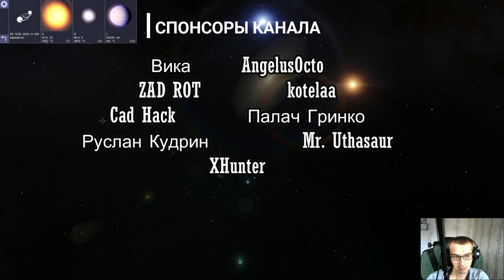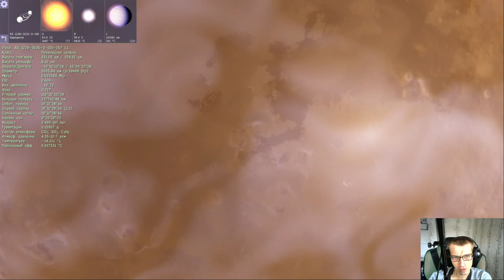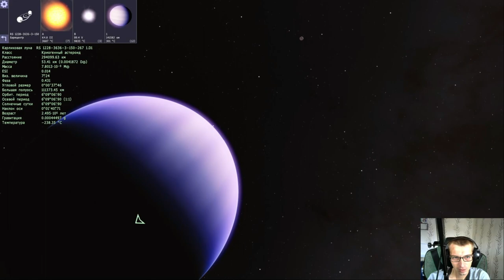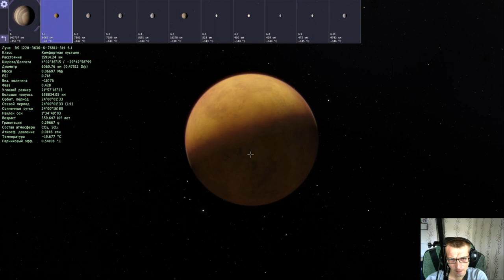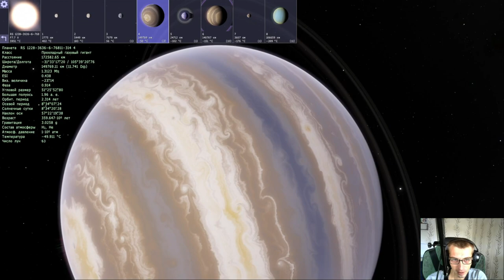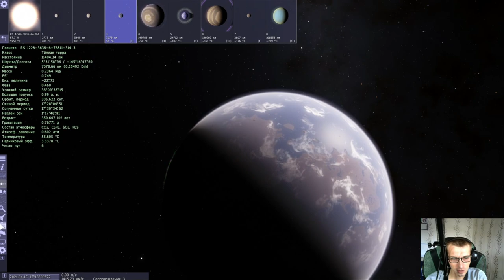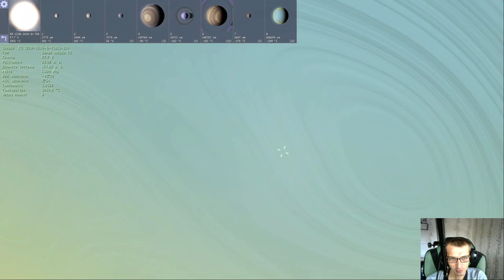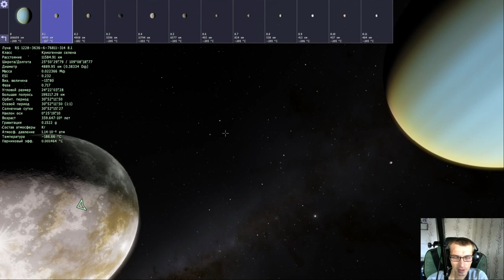SPACE ENGINE. ЕСТЬ ЛИ ЖИЗНЬ НА ЛУНАХ ГАЗОВЫХ ГИГАНТОВ? # 95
✅Я в Дискорд SkyTop GAMES#0197